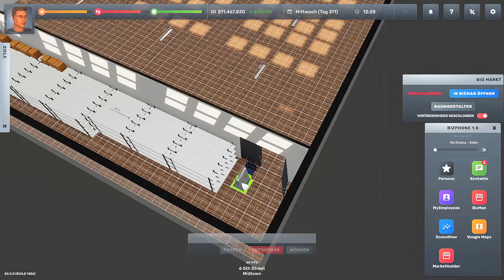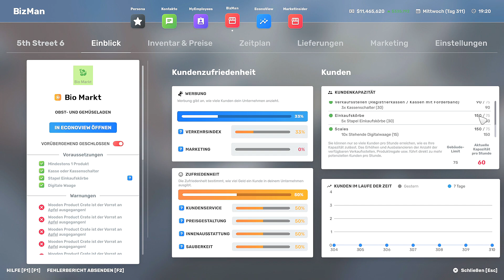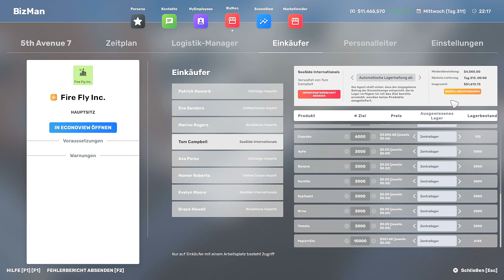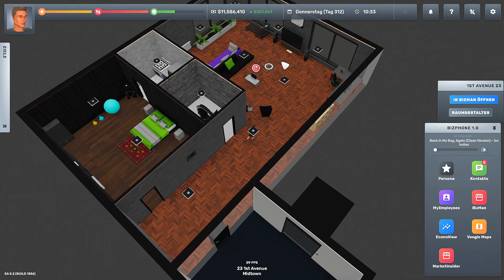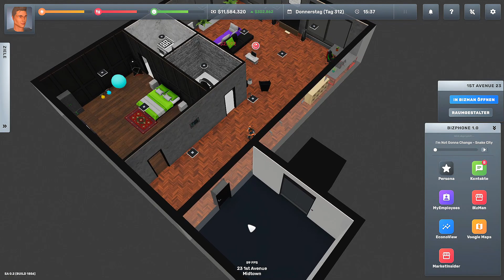Big Ambitions - So viel einzurichten #045 👨‍💼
Big Ambitions ist eine revolutionäre Rollenspiel-Wirtschaftssimulation. Steige vom Nichts zum größten Unternehmer in New York auf, indem du kleine Unternehmen eröffnest oder nach und nach riesige Konzerne aufbaust, ganz wie du willst.